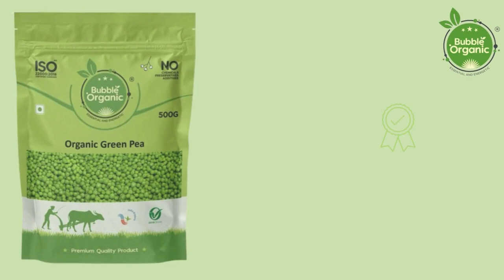BUBBLE ORGANIC GREEN PEA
PRODUCT DESCRIPTION:

Bubble Organic Green peas dry are daily need products filled up with goodness of natural taste, enhance for a healthy and active lifestyle, with amazing flavor in Indian cuisine. Our vision is to provide the highest quality of organic products for genuine price. Our products are special because there is no refine or products gone under polishing process and no addition of artificial aroma. We take great delight to ensure the nutrient substance in food and its organic taste. Real organic products undergo traditional process of harvest where framer has the practices of making the grains, pulses, rise etc., to dry directly under sunlight and processing by beating the grains for removing the pods by cracking and scratching for removing husk and outer covering, cleaning by natural way for removing soil and stone or winnowing method used to remove skins. Our products are made from premium quality; undergo austere and accurate laboratory ordeal to meet FSSAI food safety standard norm. Our products are packed in good hygienic condition.